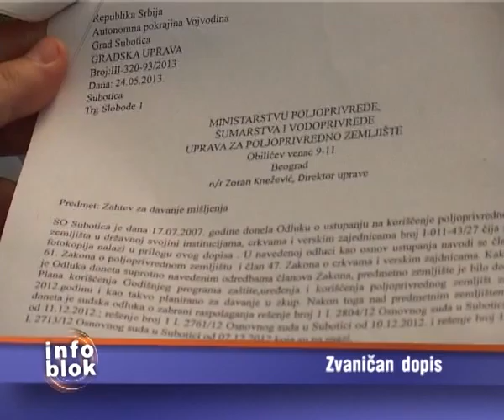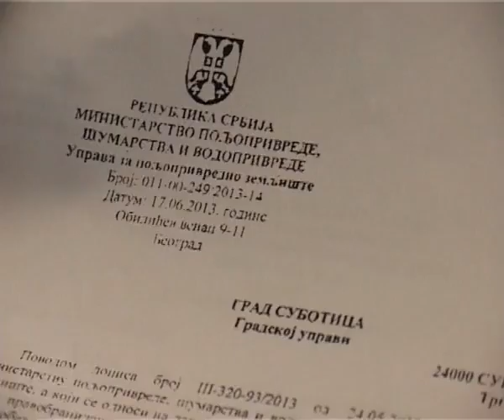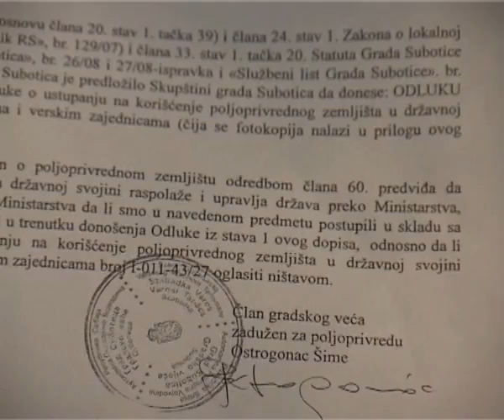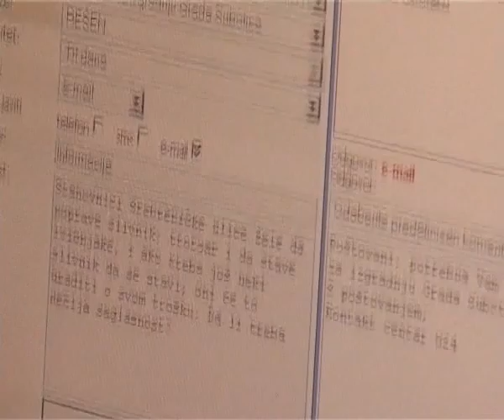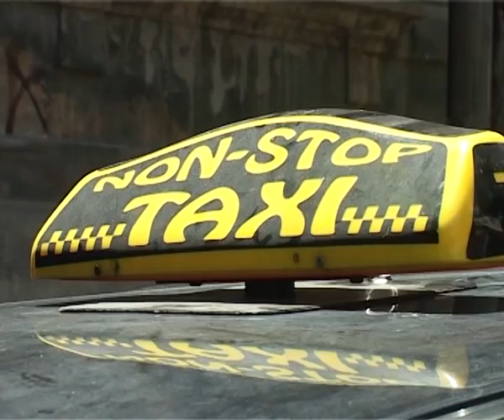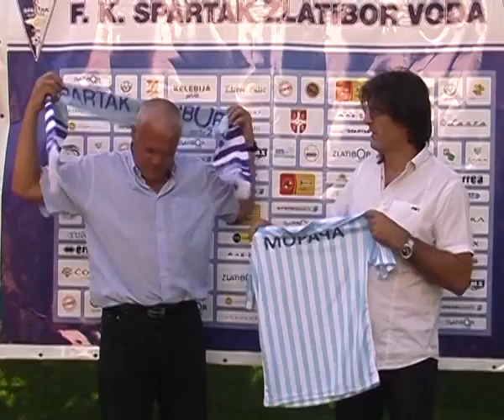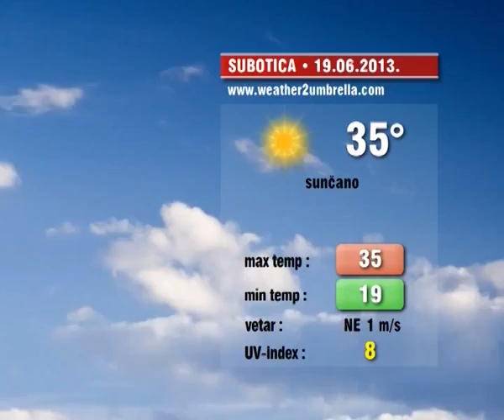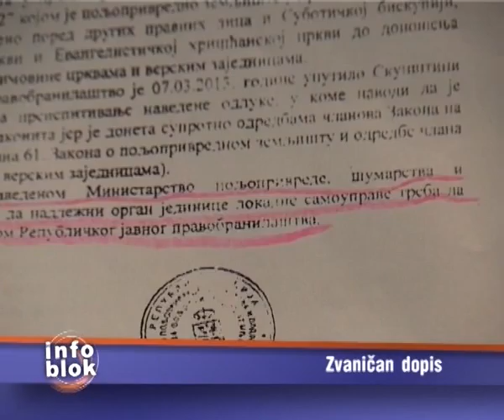Info blok 18.06.2013.